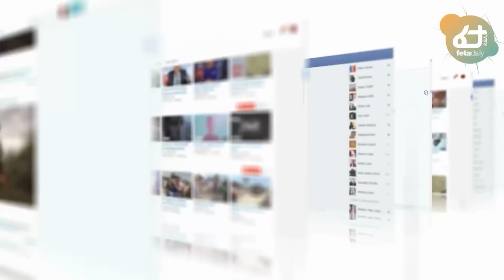Ethiopia - ሰበር የቀጠለው የቆቦ ትንቅንቅ | በትግራዩ ጦርነት ባንኮች ተጎዱ | የብጹዕ አቡነ ኤርሚያስ ጥሪ እና ሌሎችም